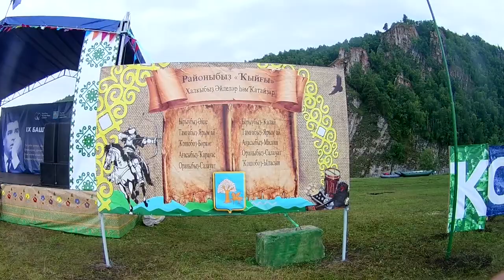Наркис Янтурин Ҡош Юлы 2020 Донъя зәңгәр Мир небесно синий Рами Гарипов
Продюсерский центр "Йондоз" представляет...
Наркис Янтурин - "Донъя зәңгәр"
на стихи великого поэта Рами Гарипова (Рәми Ғарипов)
Художественный перевод на русский язык: Лейсан Гильмутдинова
Музыка, аранжировка, сведение: Наркис Янтурин
Дизайн обложки: Ильфат Гиматов